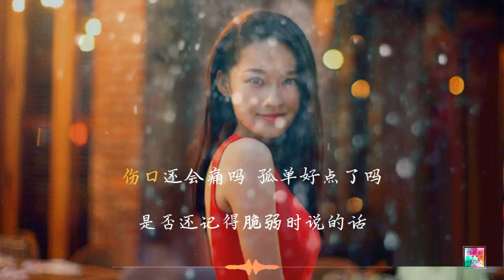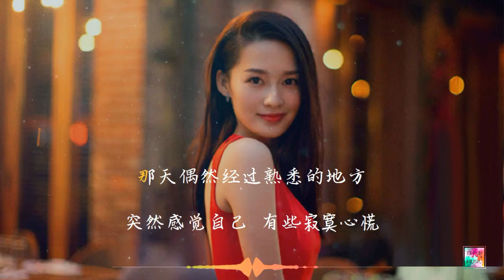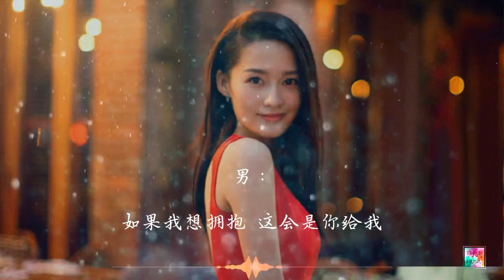【纯享】常远 x 李沁 《你是我的阳光》电影主题曲《温暖的抱抱》动态歌词 | Warm Hug OST ☕🎵🎧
以上的音乐仅供试听 , 请支持购买原版音乐以及电影 .

电影主题曲《温暖的抱抱》
【内容简介】
 对整洁和计划有着超乎常人执念的鲍抱(常远 饰)，本以为自己是一个友情爱情的绝缘体，但在遇到个性率真宋温暖(李沁 饰) 、妙手“神经”贾医生(沈腾 饰)和假仁假义王为仁（乔杉 饰）之后，上演了一段阴差阳错的喜剧故事……

大家支持一部不错的2021好电影，爆笑不断～
主演：（ 常远 / 李沁 / 沈腾 / 乔杉 / 马丽 ）

歌词：
你是我的阳光 (《温暖的抱抱》电影拥抱主题曲) - 李沁/常远
词：樊冲
曲：樊冲
编曲：何山
制作人：周品
吉他：何山
和声&和声编写：余昭源
弦乐监制：胡静成
弦乐：国际首席爱乐乐团
弦乐录音：王小四@金田录音棚
录音师：王恺
录音棚：百花录音棚
人声编辑：曹洋@C·VOICE
混音&母带：曹洋@C·VOICE
制作所：LAST KNIGHT MUSIC·末爵音乐
监制：高航
音乐制作营销：奔跑怪物
女：
多么的安静啊 你能够听见吗
时钟就像心跳声 滴答 滴答
伤口还会痛吗 孤单好点了吗
是否还记得脆弱时说的话
男：
时间会把悲伤 留在某个地方
在你出现的时刻 天色渐亮
伤口会被隐藏 孤单也会慢慢遗忘
脆弱也能让自己变得坚强
合：
那天偶然经过熟悉的地方
突然感觉自己 有些寂寞心慌
男：
你曾对我说 心痛时候要微笑着假装
女：
我想对你说 我也一样
合：
你是我心中的阳光
男：
温暖我的世界 把勇气照亮
合：
让我不再害怕 将伤痛都遗忘
慢慢的 让自己坚强
合：
男：
融化我的孤单 把世界照亮
合：
如果我想拥抱 这会是你给我
最勇敢的力量
合：
合：
最勇敢的力量
男：
最勇敢的力量

Thank you very much for listening and leaving feedback. I wish everyone have a wonderful day.

【歌曲版權為相應製作行方所有 ，请向该歌曲制作公司購買歌曲支持】

★请支持正版音乐★
★请支持正版音乐★
★请支持正版音乐★

★如果有关侵权问题立即告知，保护著作权人、表演者的合法权益，本频道立刻删除★
★ COPYRIGHT / LICENSING★